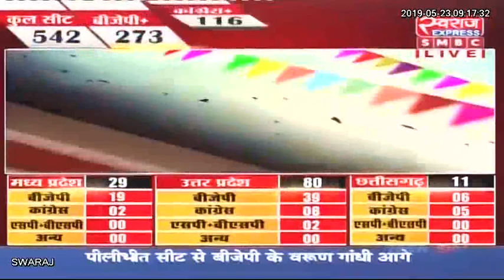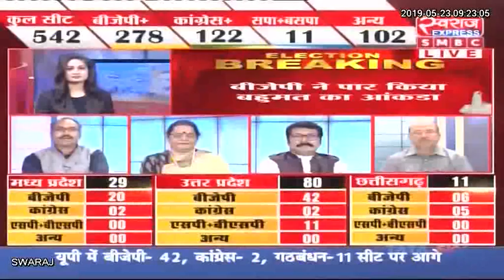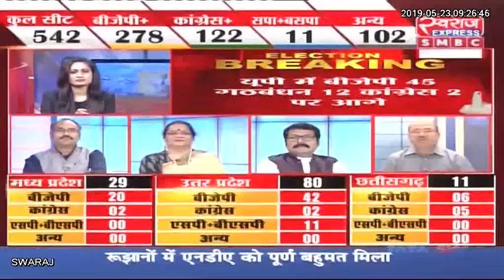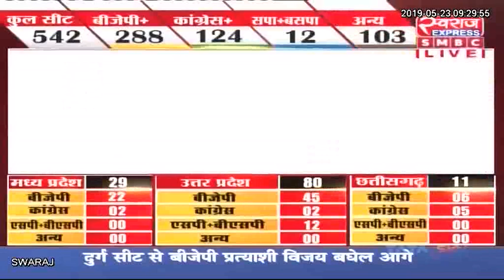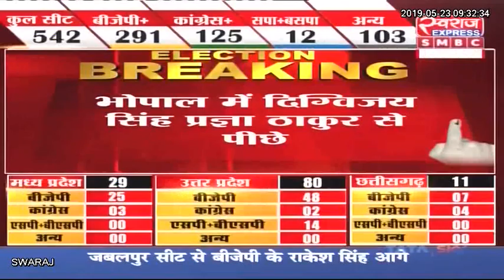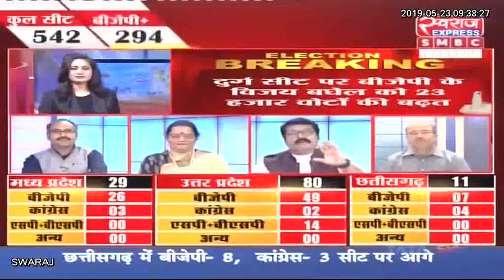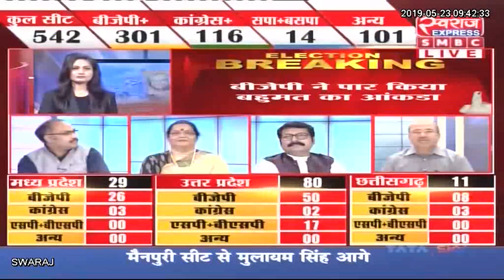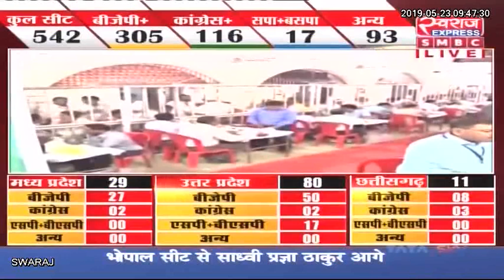Lok Sabha Election 2019 Result Live : लोकसभा चुनाव के नतीजे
Lok Sabha Election 2019 Result Live : लोकसभा चुनाव के नतीजे, Loksabha Election Result